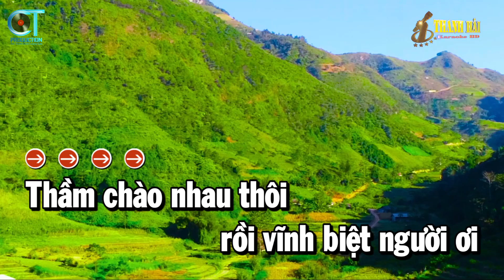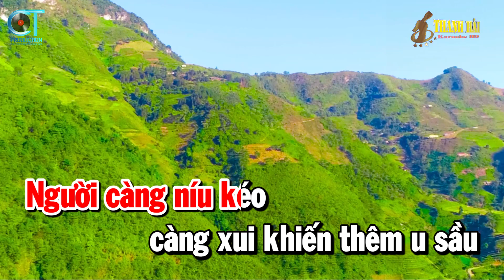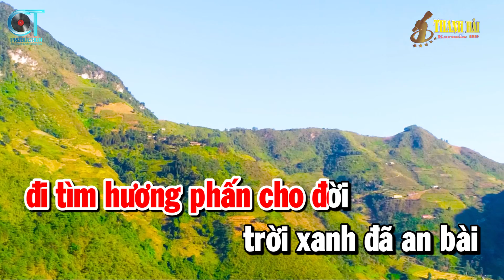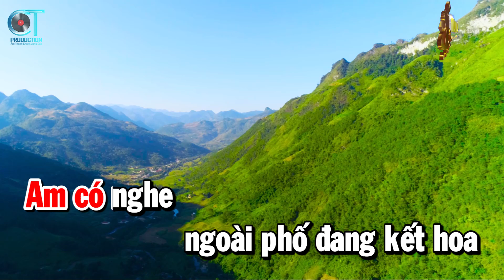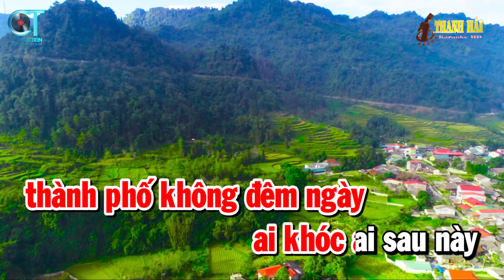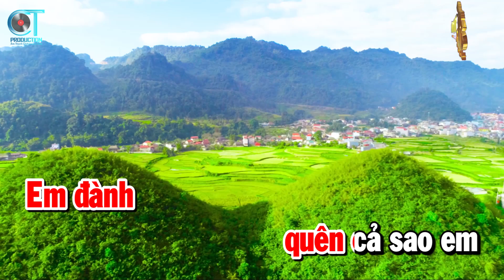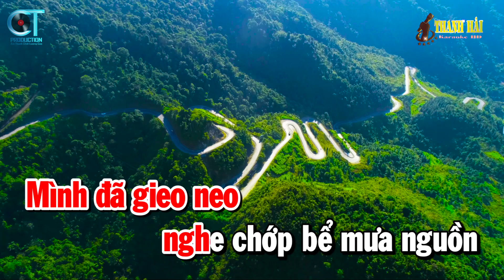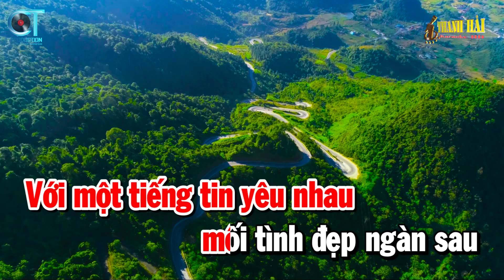Karaoke Nhạc Sống Liên Khúc Trữ Tình Tone Nữ | Đoạn Tuyệt - Chuyện Ba Mùa Mưa | Thanh Hải